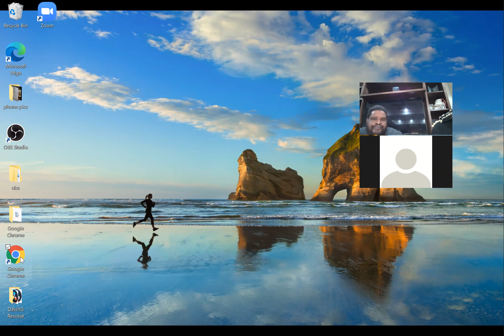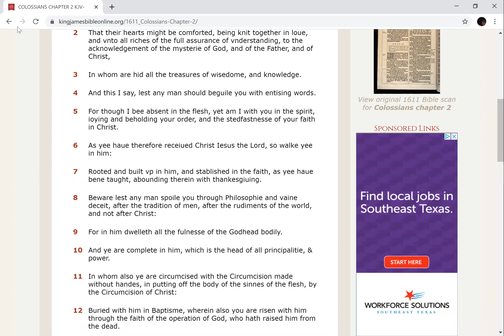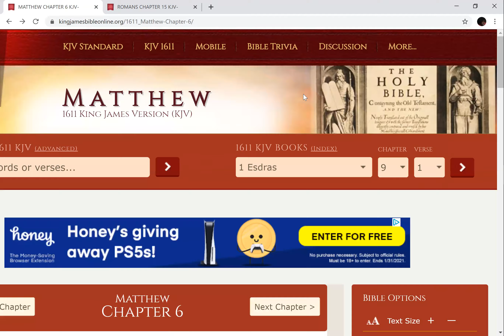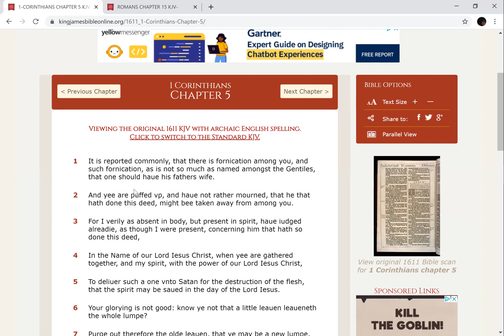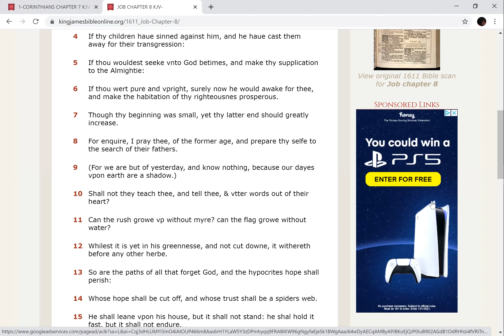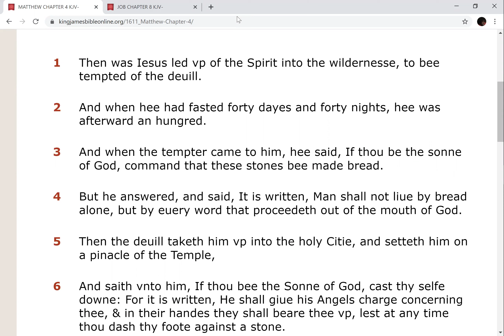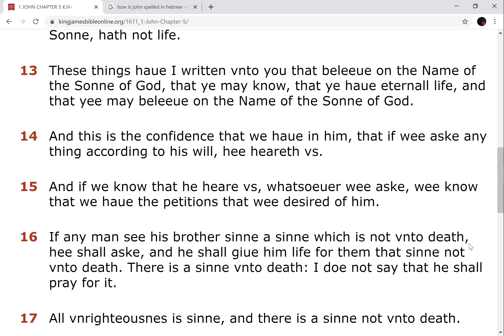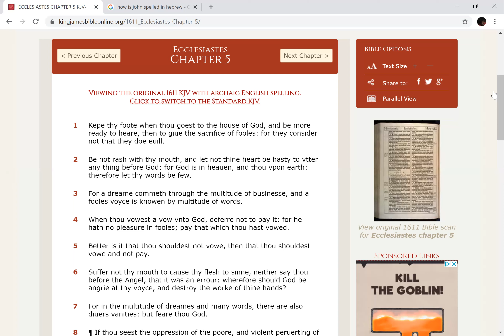How to properly Fast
Shalom! On this video we are going over how to fast and the power of fasting...